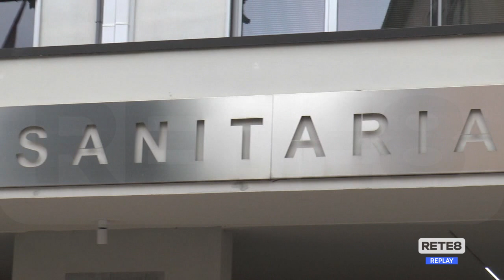Covid - "Nessun ritardo per la terza dose in Abruzzo"